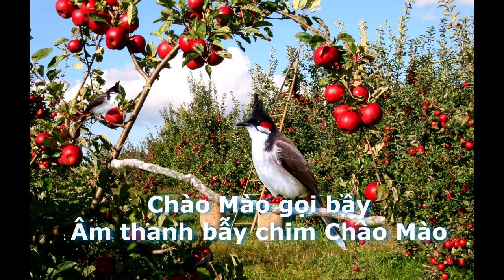Tiếng Chào Mào gọi bầy Âm thanh bẫy hiệu quả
Bạn nào cần hãy để lại Email phía dưới mình gửi tặng.
Password giải nén:  GiapNamBlogger